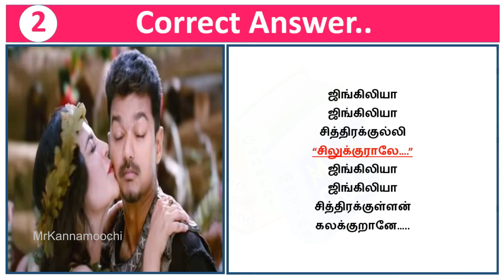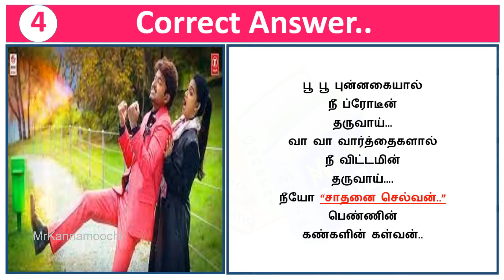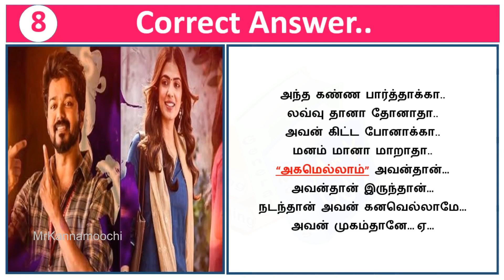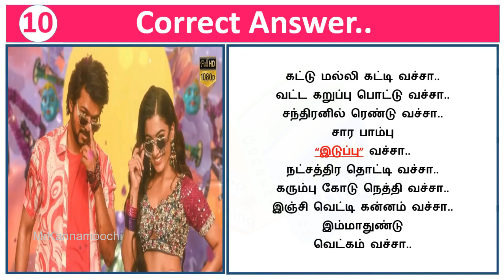Find Tamil Songs Quiz #20 | Guess Vijay Songs | Sing the Tamil Song | Brain Games | Mr Kannamoochi